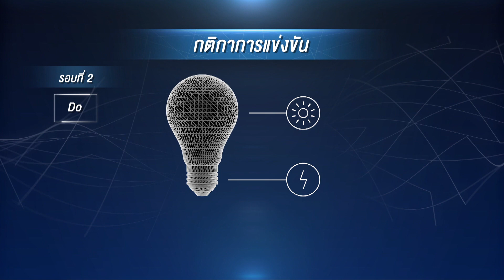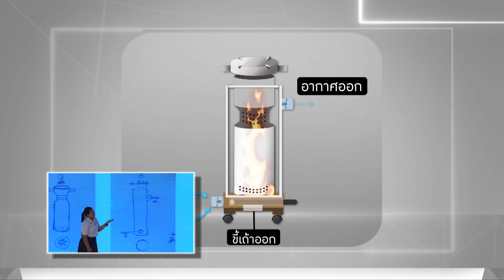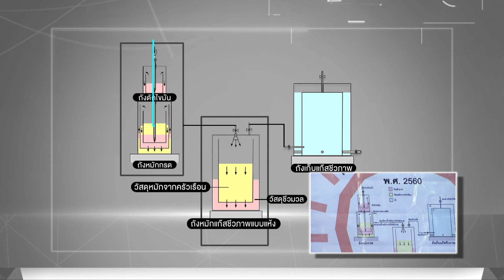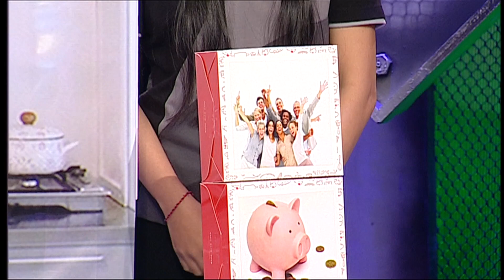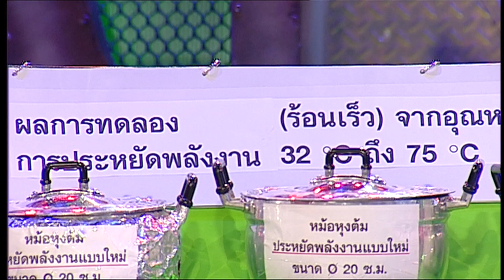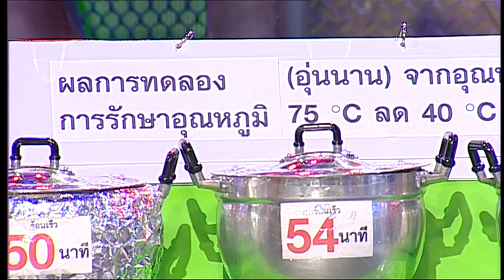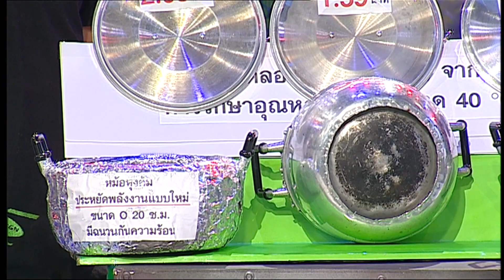สมรภูมิไอเดีย ตอน สิ่งประดิษฐ์ติดครัวเรือน EP.9